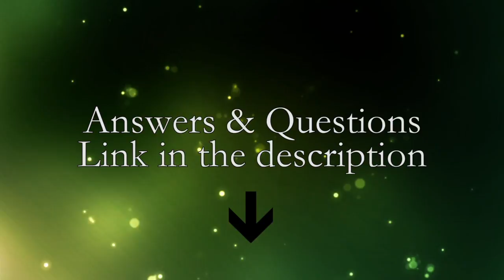The Ultimate Quiz Challenge - Round 5